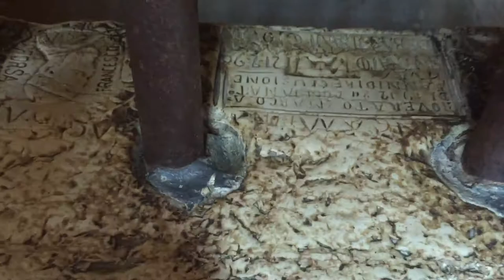The One On A Real Gondola - May 18, 2017 - VLOG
As if this city wasn't already amazing enough. Cynthia and I finally get to take a real deal moonlit Gondola ride through Venice, complete with a singing Gondolier. Bucket List: Check!!